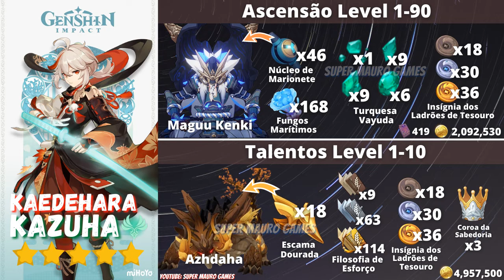Novas Reações Elementais Dendro + Novidades de Sumeru GENSHIN IMPACT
Vídeo explicando cada detalhe do novo trailer com informações oficiais de Sumeru. Novas reações elementais (Florescimento e Intensificação), novos inigmos, novo boss e habilidades do viajante Dendro. Não esqueça de deixar o 👍🏻!!

React Sumeru Genshin Impact